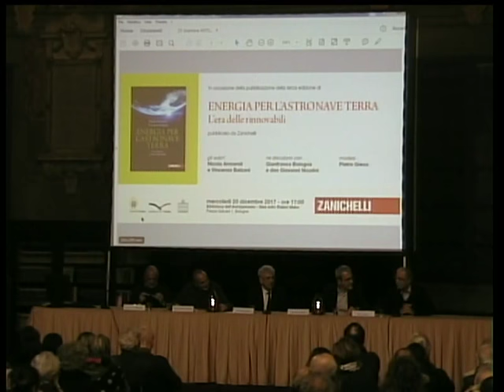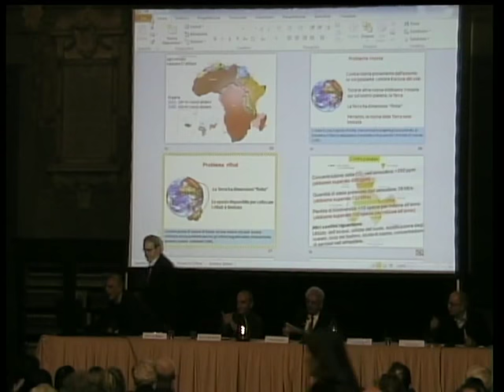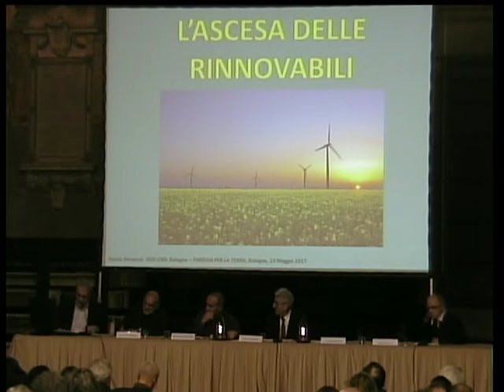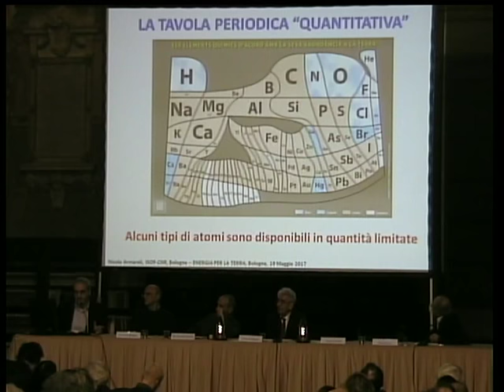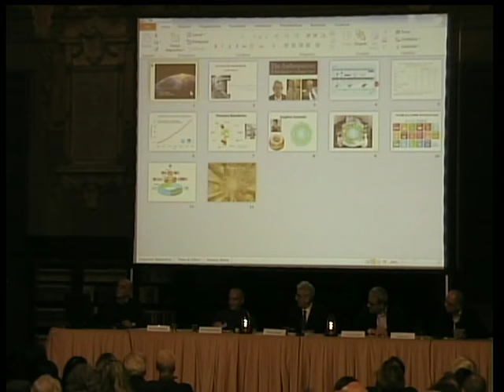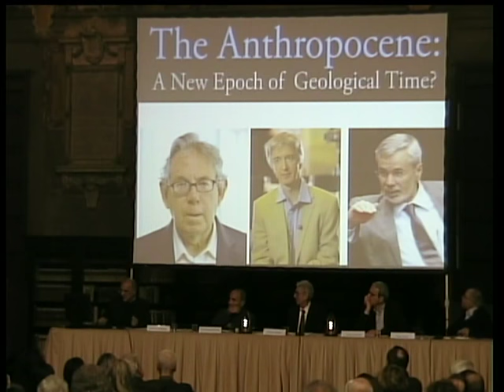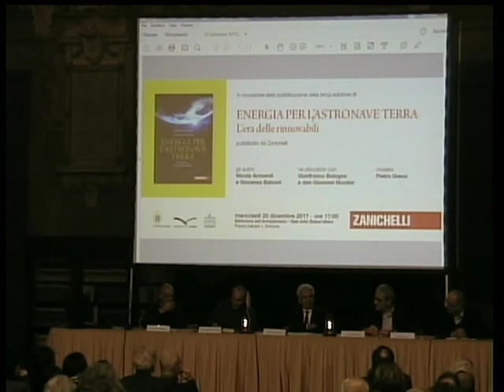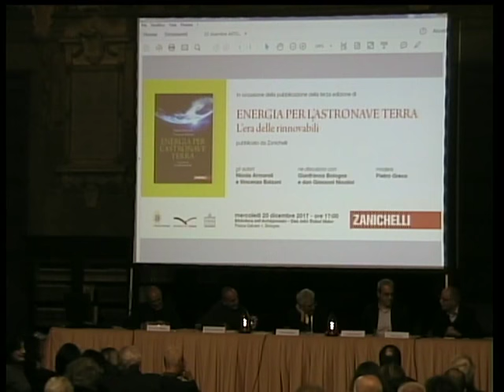Energia per l'astronave Terra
In occasione della pubblicazione della terza edizione del volume: Energia per l'astronave Terra. L'era delle rinnovabili (Zanichelli), gli autori, Nicola Armaroli e Vincenzo Balzani, ne parlano con Vincenzo Balzanie don Giovanni Nicolini. Modera Pietro Greco.